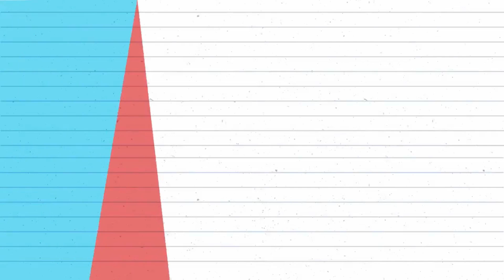Come inviare pacchi a Cuba.Vi racconto la mia esperienza. Invio pacchi a Cuba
Come inviare pacchi a Cuba con Globestar/Vi racconto la mia esperienza/Invio pacchi a Cuba.
Ciao amici,
oggi vi racconto la mia esperienza con questa agenzia per l' invio di pacchi a Cuba. Sono arrivati tutti e ben sigilliati.
Raccontami se anche tu hai inviato con loro,come è andata??